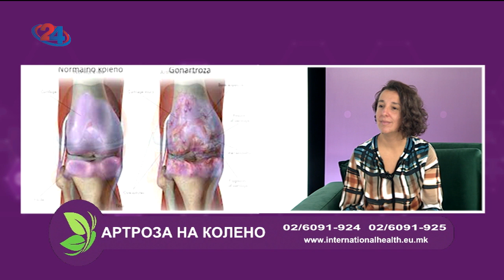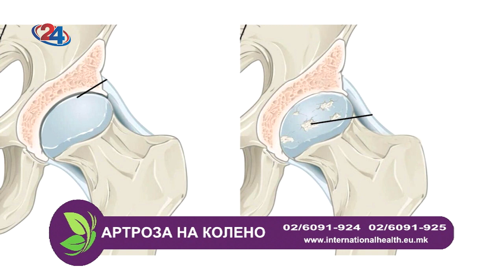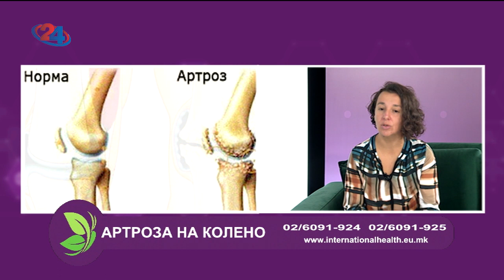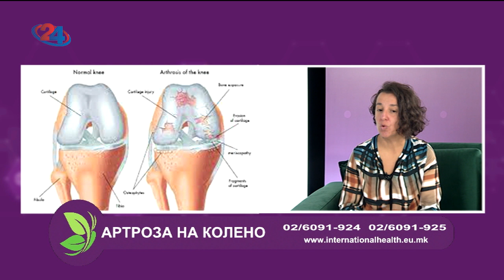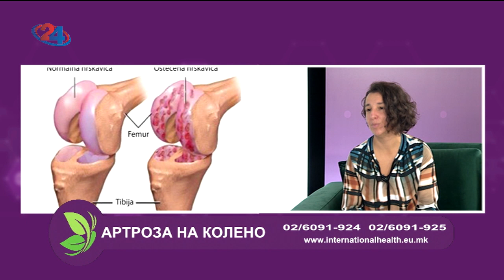Фактор здравје - 2.11.2022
Артроза на колено
Гостин: д-р Марија Јакимова, специјалист ортопед